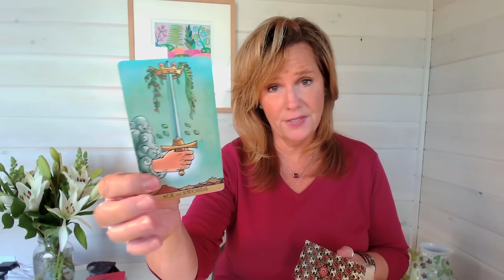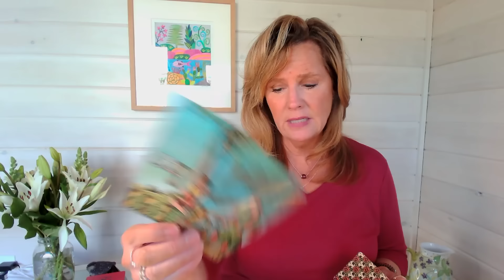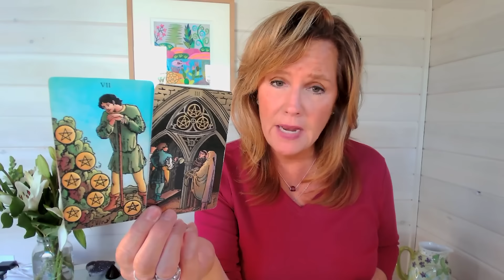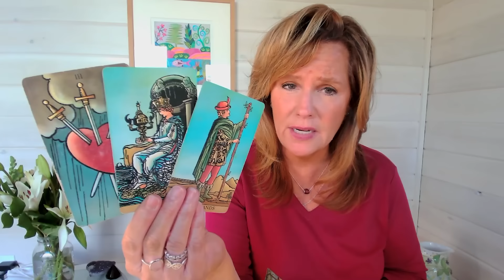Your Daily Tarot Reading : This DM Can't Have It BOTH WAYS | Spiritual Path Guidance